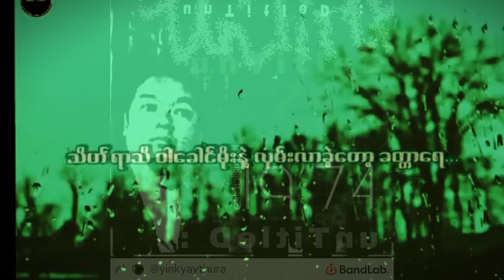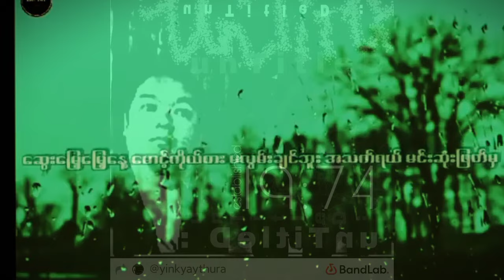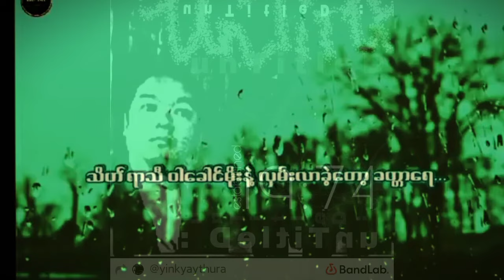ခတ္တာ - တေးရေး- ကိုနေဝင်း တေးဆို - ခိုင်ထူး - Guitarist: Ko Htun Htun - ခံစားမှုကာဗာ -19:74